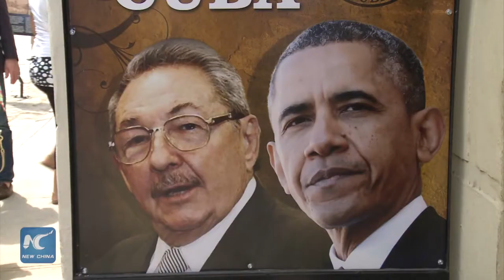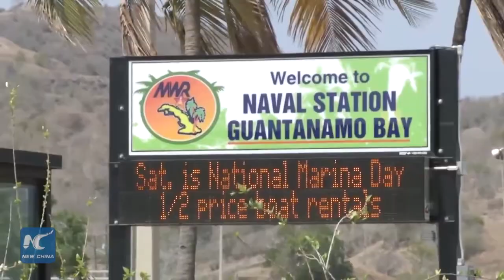Cuba-U.S. thaw advances, but obstacles remain: Analyst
A year has passed, since Cuba and the United States formally resumed their diplomatic relations after more than 50 years of enmity and political confrontation.

In the last 12 months, both nations started historic rapprochement towards normalization, which was marked by ground-breaking cooperation agreements, steady political talks on thorny issues, and a significant visit to Havana of U.S. President Barack Obama in March.

The new scenario has led to an intense agenda of high-level meetings and over 10 cooperation agreements in air aviation, environmental protection, maritime security, agriculture and health, among others.

(Soundbite) Jesus Arboleya, Professor of Intel. Relations
"This year-long process has gone relatively well, much faster than expected at times. It also established the foundations of what would be difficult to reverse by whoever wins the U.S. elections in November."

Havana’s demand for the complete lifting of the economic and financial blockade is still pending, a major roadblock for the full normalization of the bilateral ties.

Repeatedly, President Obama has said that the embargo must be lifted by Congress, as his executive powers are limited and it is now a legislative act.

"The blockade policy as a concept and as a law governing the U.S. policy towards Cuba is an absolute anomaly, not only in the bilateral relations but in the actual conducts of the American foreign policy."

Another bristly issue has been the territory occupied by the U.S. as the Guantanamo Naval Base in eastern Cuba, a demand Havana is unwilling to give up, but consistently stated by Washington as not to be negotiated.

Regarding the upcoming presidential elections in the U.S., Havana must be prepared for any scenario. However, no matter who wins, the normalization process seems to get continued on an irreversible way.

"If the U.S. changed its policy towards Cuba as Obama said, it is because the old policy failed. The old policy failed, because the variables factors that made it possible ceased to exist. Therefore, to rebuild the old policy will be difficult for anyone who assumes the U.S. presidency."